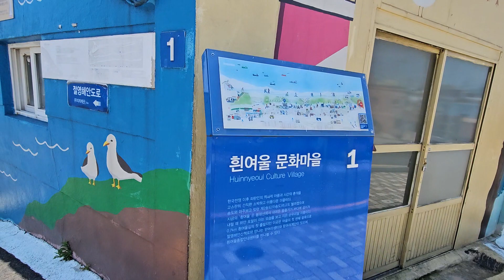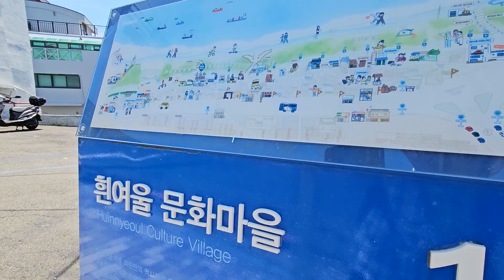흰여울 3-2. ■ 흰여울 문화마을 둘러보기 (24. 5. 29)